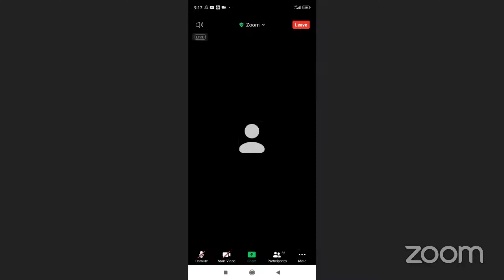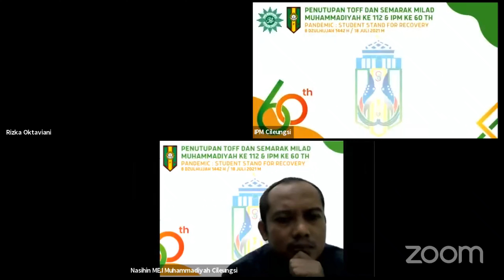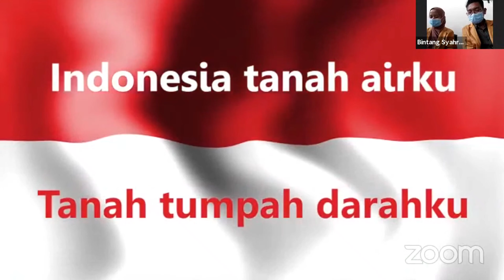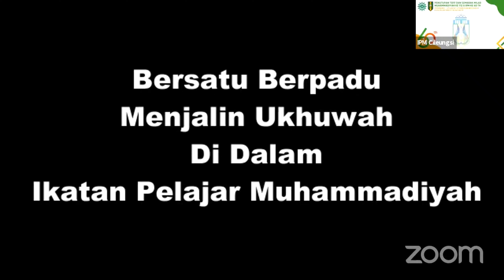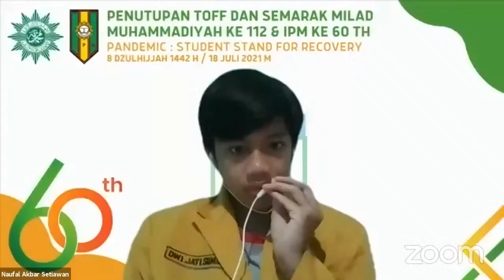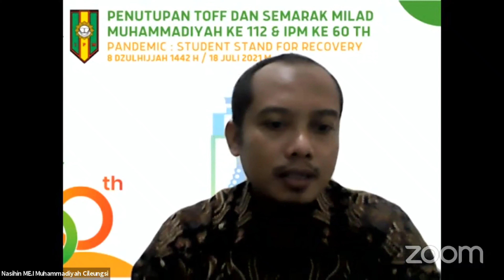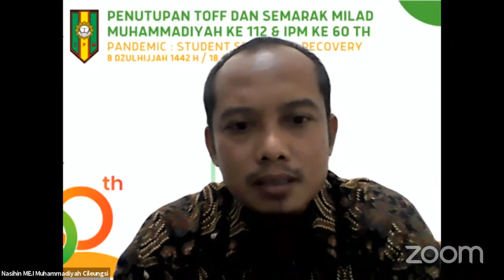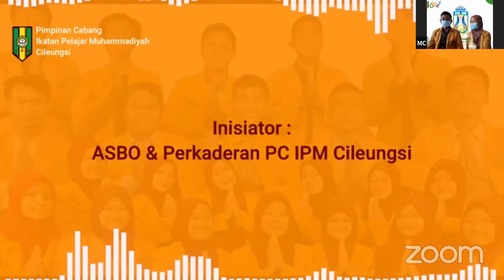Penutupan TOFF dan Soft Launching Theme Song FORTASI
Kegiatan Penutupan TOFF 2021 PC IPM Cileungsi sekaligus Launching Theme Song FORTASI